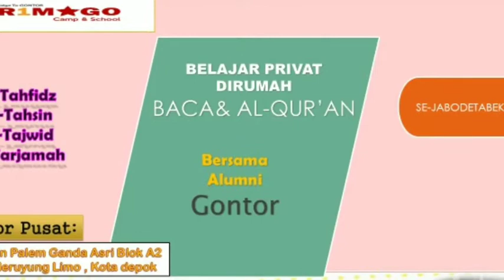Praktis di Tangerang Kota | Guru Privat Baca Quran di Karang Tengah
Assalaamualaikum WrWb kaum muslimin dimanapun berada...bertemu lagi dengan kami bimbel PRIMAGO Penyalur Guru Ngaji Privat Kerumah Terbaik di JABODETABEK.

Bagi anda yang berdomisili di Karang Tengah dan butuh Guru Baca Al Quran Privat datang ke rumah, maka bimbel PRIMAGO siap mengirimkan Guru Mengaji dan Baca Qur'an Terbaiknya ke rumah anda, khusunya ke daerah Kecamatan Karang Tengah Karang Mulya, Karang Tengah, Karang Timur, Pondok Pucung, Padurenan (Pedurenan), Parung Jaya, Pondok Bahar

Untuk itu, bagi anda yang butuh Pengajar Baca Quran Privat datang kerumah anda bisa hubungi bimbel PRIMAGO via chat WA 0822–1199–6988 yang tercantum dalam video ini.

Sekian ...Assalaamualaikum WrWb